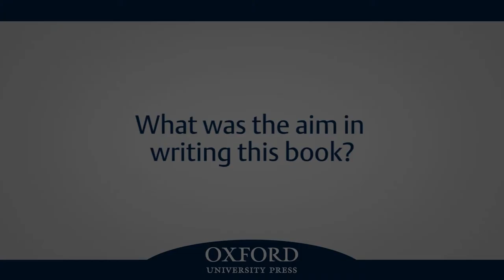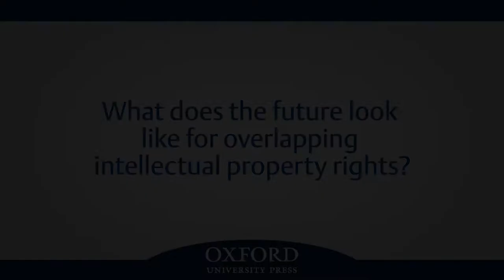The Future of Overlapping Intellectual Property Rights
Neil Wilkof talks about what he and Shamnad Basheer hoped to achieve when they wrote their book, Overlapping Intellectual Property rights.

He discusses the impact that blogging has had on the world of intellectual property, and looks forward to how overlapping intellectual property rights might evolve in the future.